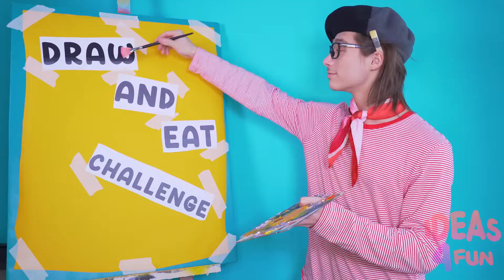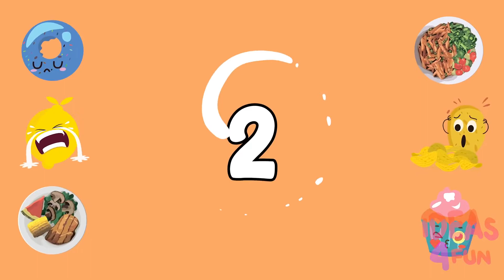Qui le Dessine Mieux Relever le Défi Du Prix #5 par Ideas 4 Fun Challenge